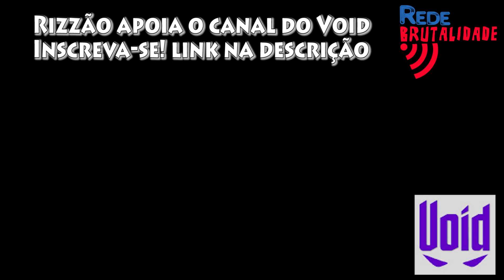Hearts of Iron 4 - Japan, The New Rising Sun! #7 [PT-BR] Gameplay HOI4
A vitória está em sua mão. Sua habilidade de liderar sua nação é sua arma suprema. O game de estratégia Hearts of Iron IV deixará você comanda qualquer nação durante a Segunda-guerra Mundial, o maior conflito da história da Humanidade.

Direto do calor do campo de Batalha para o centro de comando, você guiará sua nação para a Glória e lugar uma guerra, negociará ou invadira.

Este é sua hora de mostrar habilidade como um grande lide militar. Você conseguirá mudar a história? Você mudará o destino do Mundo conquistando a vitória a qualquer custo?

Main Features:
Turn the world into your battlefield: Experience the full WWII timespan in a topographical map complete with seasons, weather and terrain. Snow, mud, storms can be both your strong ally and a ruthless enemy.

Deseja conhecer novos canais de Estratégia? Conheça a rede da Brutalidade! A Rede da Brutalidade é uma rede canais com foco em jogos de Estratégia.